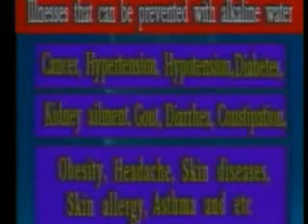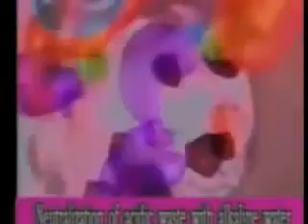Ключ к здоровью и долголетию .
Если Вам интересна тема сохранения здоровья предлагаю вашему вниманию статьи кандидатов медицинских наук и врачей-нутрициологов: